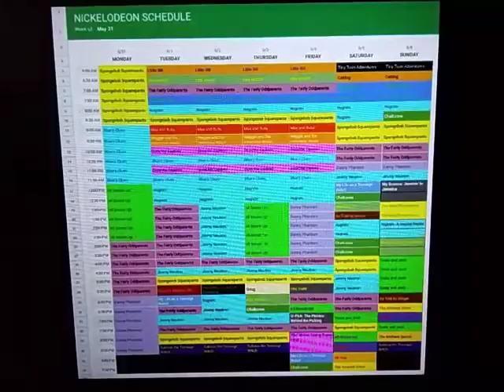Nickelodeon Throwback Schedule: May 31, 2004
Here's the Nickelodeon Schedule for the week of May 31, 2004.

Old Nick Shows on the Weekdays. l

Rotating Premieres of The Fairly Oddparents, Jimmy Neutron, Chalkzone, and All Grown Up!

New All Grown Up! and Romeo! on Saturday.

New As Told by Ginger on Sunday.